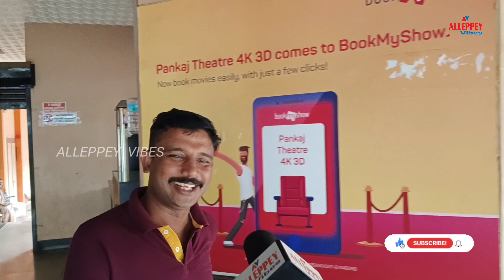2018 Movie 1st Day Theatre Review | Tovino Thomas | Kunchacko Boban | Asif Ali |Vineeth Srenivasan